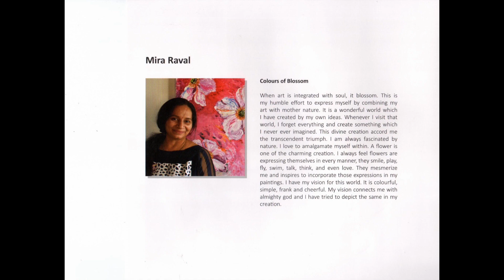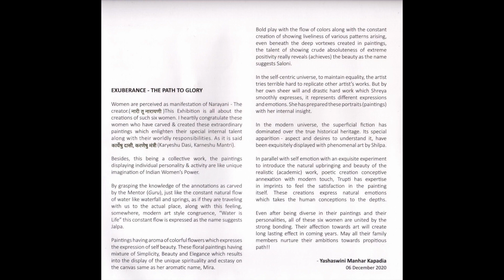Group Show HD 1080p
EXUBERANCE - THE PATH TO GLORY
If we mention about these six women of the present era who successfully proves the quote of "नारी तु नारायणी Naari tu Naarayani (woman you are goddess)"

We heartily congratulate these women who have carved & created these extraordinary paintings which enlighten their special internal talent along with their worldly responsibilities as in quote of " *SANSKRIT| Svasmai Svalpam Samajaya Sarvasam| (A little bit of yourself and everything for others")

Besides, this being a collective work, the paintings displaying individual personality & activity are like unique imagination of Indian Women's Power.

By grasping the knowledge of the  annotations as carved by the Mentor (Brahma), just like the constant natural flow of water like waterfall and springs, as if they are travelling with us to the actual place, along with this feeling, somewhere ,modern art style congruence, "Water is Life" this constant flow is expressed as the name suggests Jalpa.

Paintings having aroma of colorful flowers which  expresses the expression of self beauty. These floral paintings having mixture of Simplicity, Beauty and Elegance which results into the  display of the unique spirituality and ecstasy on the canvas same as her aromatic name, Mira.

Bold play with the flow of colors along with the constant creation of showing liveliness of various patterns arising, even beneath the deep vortexes created in paintings, the talent of showing crude absoluteness of extreme positivity really reveals (achieves) the beauty as the name suggests Saloni.

In the self-centric universe, to maintain equality, the artist tries terrible hard to replicate other artist's works. But by her own sheer will and drastic hardwork,which, Shreya smoothly expresses, it represents different expressions and emotions. She has prepared these portraits (paintings) with her internal insight.

In the modern universe, the superficial fiction has dominated over the true historical heritage. Its special apparition - aspect   and desires to understand it, have been exquisitly displayed with phenomenal art by Shilpa.

In parallel with self emotion with an exquisite experiment to introduce the natural upbringing andbeauty of the realistic (academic) work, poetic creation conceptive annexation with modern touch, Trupti has expertise in imprints to feel the satisfaction in the painting itself. These creations express natural emotions which takes the human conceptions to the depths.

By the creation of these paintings, these women have embarked their first milestone towards their journey to fame, reputation and satisfaction. Noone can truly stop them from reaching their true potential. Just like a wise man once said,"No matter what you do,
Women always win the game".

Haveth we not, nothing but art,
passion in the mind and love in the heart.